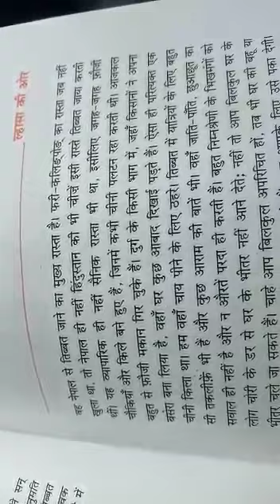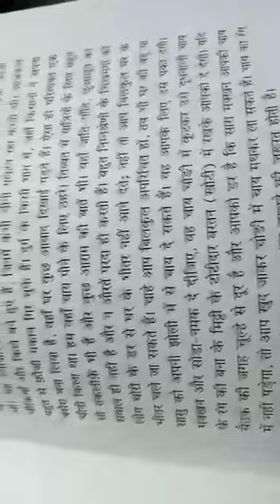9th - हिन्दी - lesson 2 - लहासा की ओर - video 2